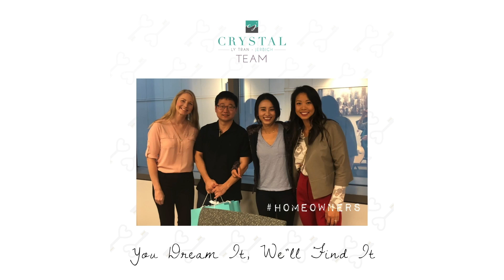Just Sold In Noble Square Chicago By Crystal Tran Team Chicago Real Estate Agent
We are pleased to announce another sale in Noble Square! Congratulations to our buyers to their new home purchase. Chicago Chinese Realtor Crystal Tran has helped many buyers reach their goals to become homeowners.

For more information on Noble Square real estate click this

For more information on Noble Square real estate market